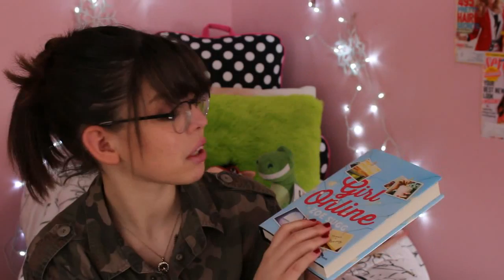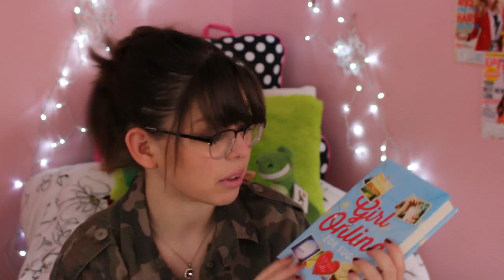2015! | Spring Haul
Guys it's finally spring out even though it's still cold out where I am.  But still here is my (second) spring haul I hope you all like it.  I really hope that it gets warmer out so I can do a spring series.
SOCIAL STUFF:
Hiya, I make a video every 5 days. I know weird but that's who I am. Last but not least, exactly yes this is the last thing, wait I think I messed that up.